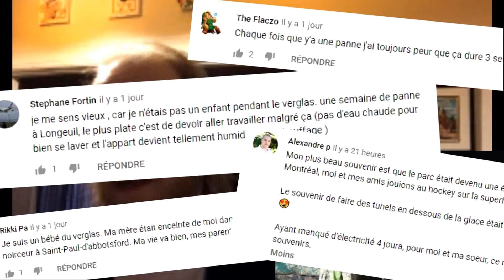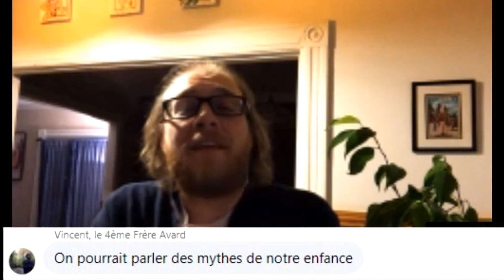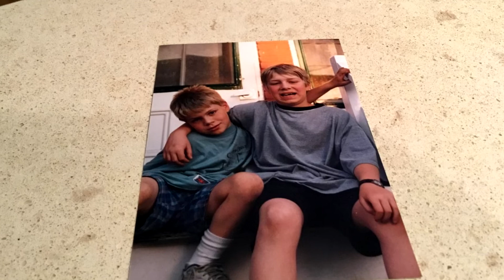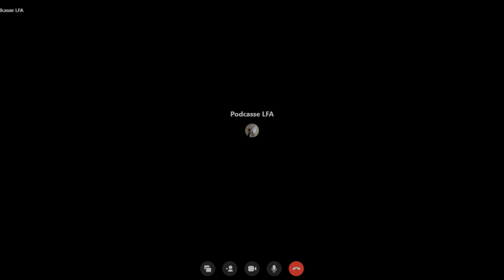Épisode 72 - Vendredi le 26 février 2021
Renaud et Thierry se retrouvent seul en tête à tête cette semaine.

Enregistré sur appel vocal Facebook
Date originale de diffusion le 26 février 2021

Au menu dans cet épisode:

- Remerciements
- L'alimentation de Thierry
- Un futur sujet, l'entreprenariat?
- Renaud et le mythe du pipi coloré dans la piscine
- La visite à la Place Versailles de Renaud